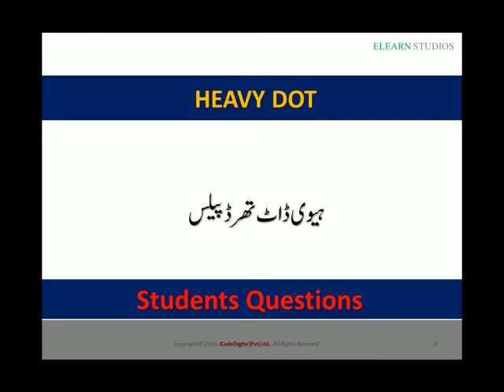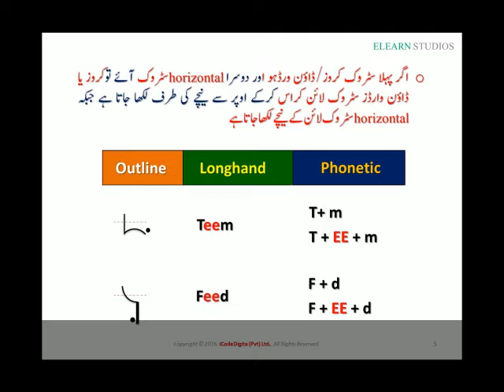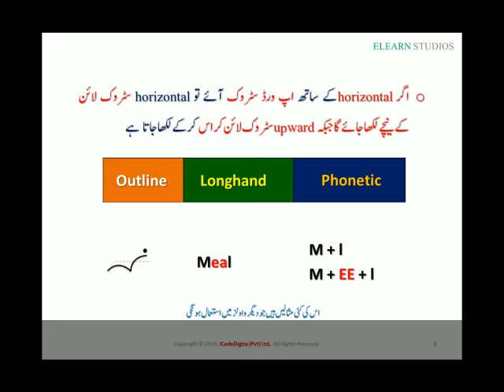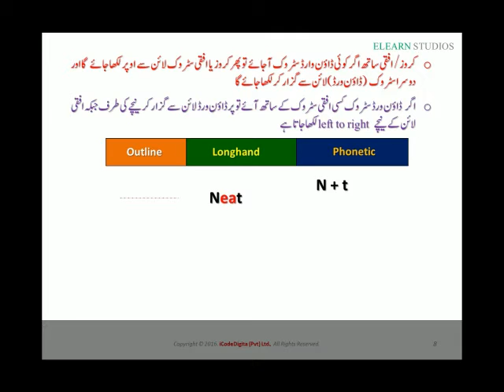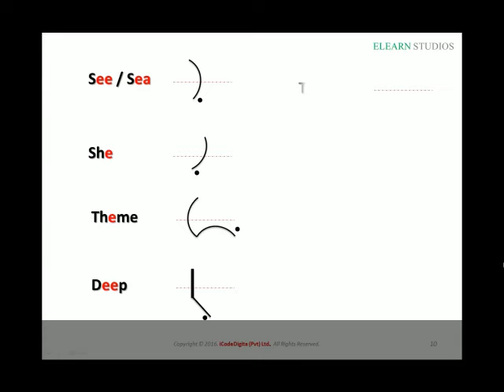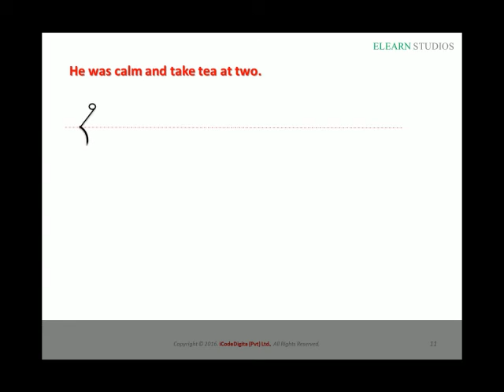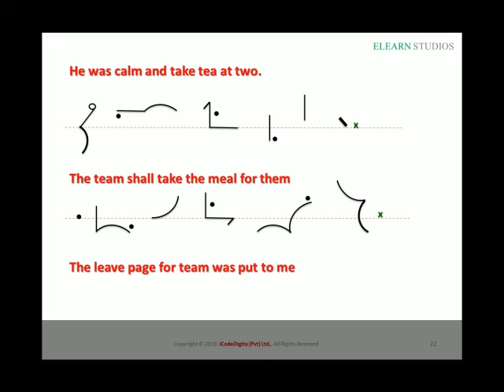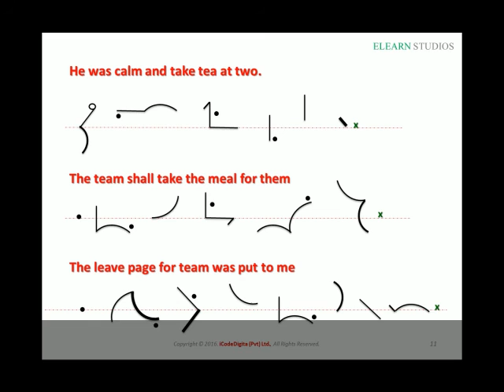Lesson No. 12 1 1 - Students Question (3rd Place Heavy DOT Vowel)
This is free video training channel for ALL who really wants to learn.